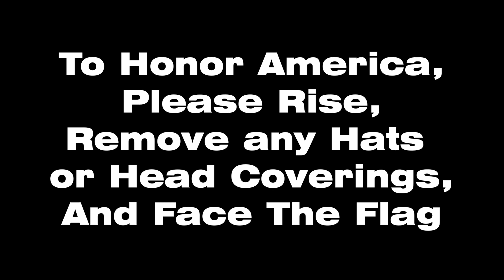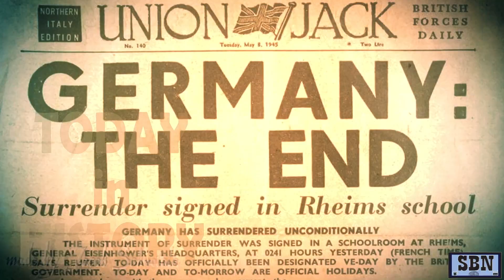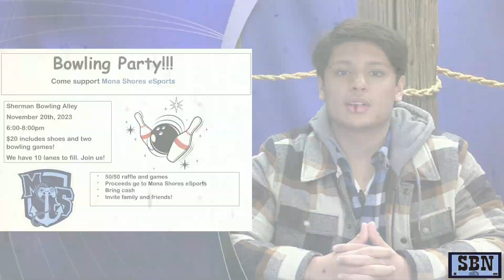SBN November 20, 2023